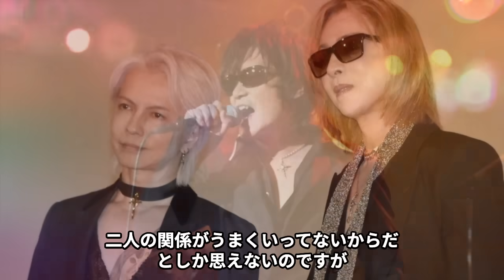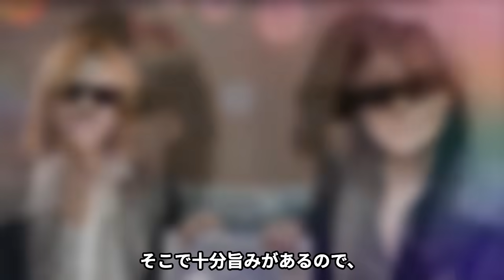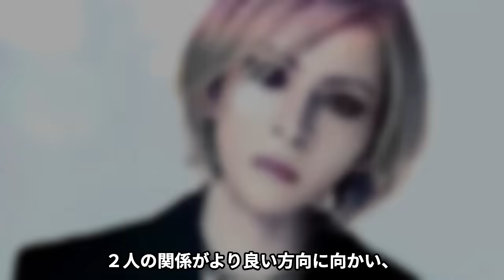【驚愕】YOSHIKIが緊急でTOSHIを呼び出した真相…引退前にXJAPAN再結成の可能性に言葉を失う…！『天才ドラマー』の酷すぎる現在の病状…自ら明かした手術や時間がない現在に一同驚愕！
今回は、YOSHIKIさんについてご紹介します。